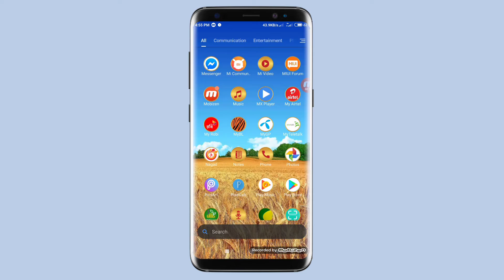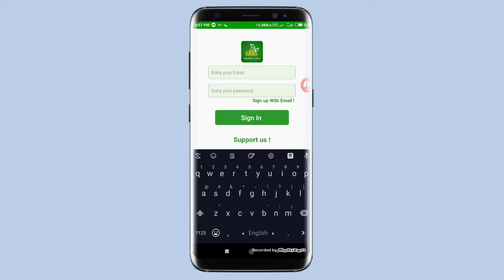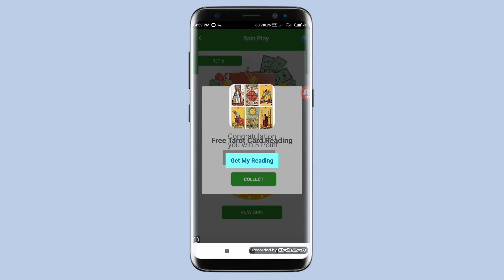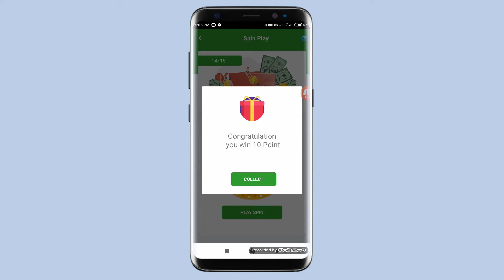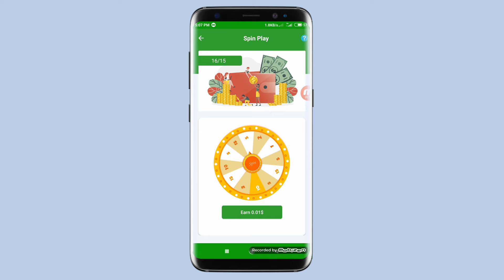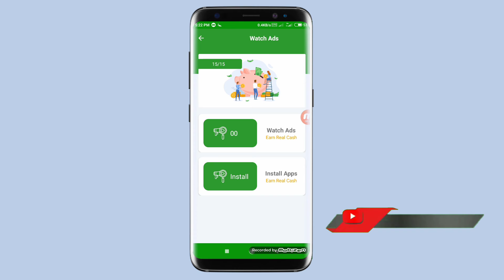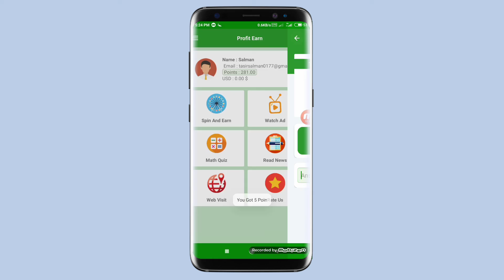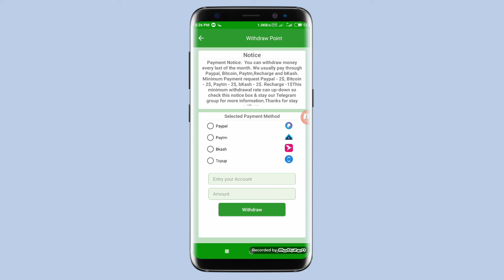Online_income_bd_payment_bkash.Earn_money_online.Online_income_2020.how_to_make_money_online_bkash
Earn daily 20 Dollar  Payment baksh।।Online income bangladesh 2020।।

হ্যালো বন্ধুরা👨‍👩‍👦‍👦👨‍

💑💑আমাদের সাথে থাকার জন্য ধন্যবাদ আপনাকে💑💑,